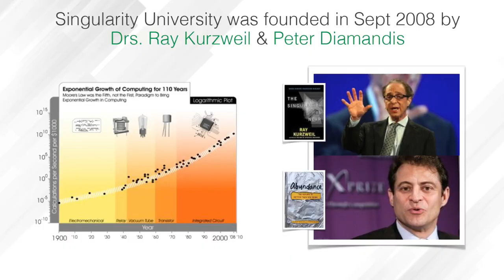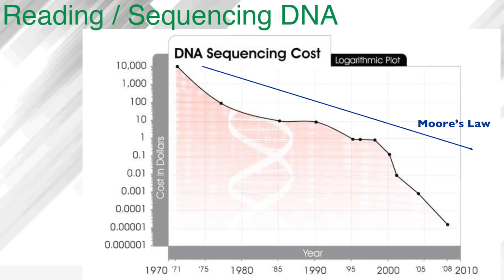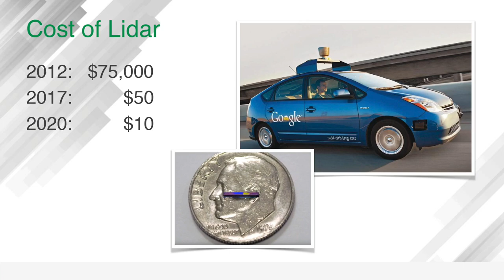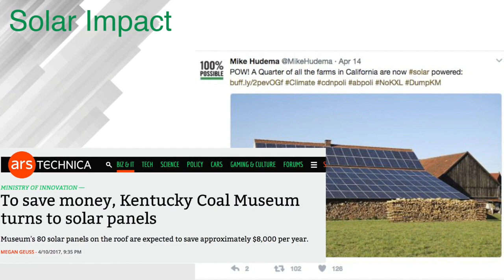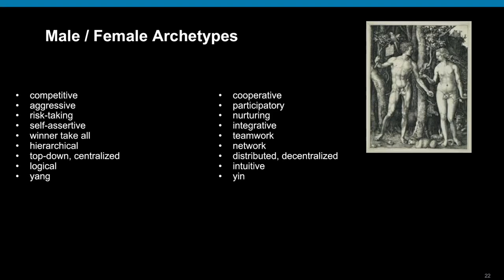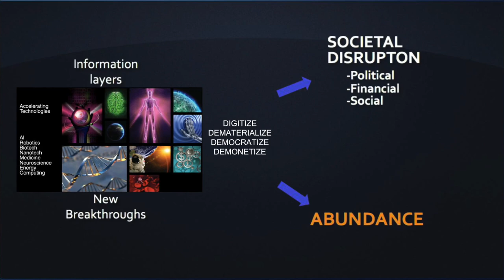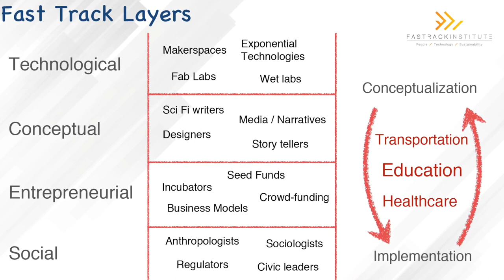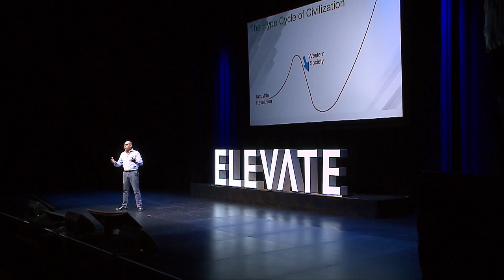Salim Ismail: Adapting to the Changes of the New World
Salim Ismail of ExoWorks joined us to share his thoughts on the rapidly changing world we live in. Ismail firmly believes that we may face a world with an abundance of healthcare, education, and sustainable energy within the next decade. But how will the world adapt?